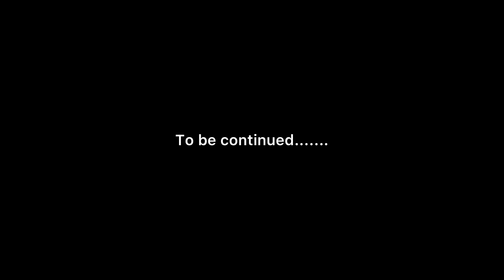ਦਾਜ ਦੀ ਭੁੱਖ (ਭਾਗ-1) दहेज़ की भूख (भाग-1) Punjabi short movie